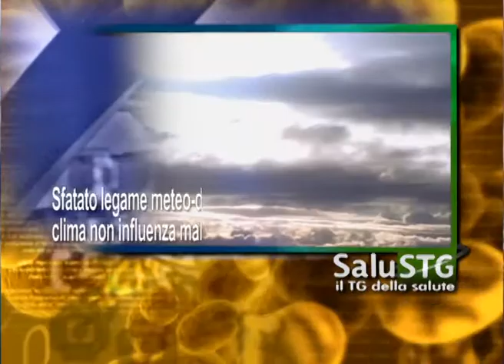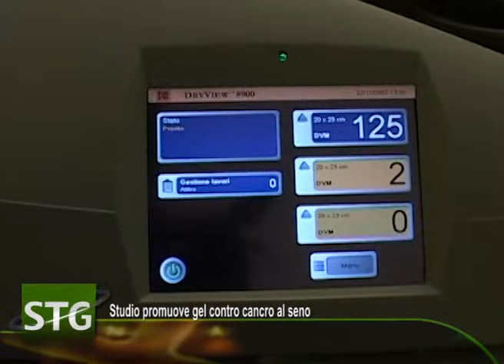Il diabete malattia complessa da non sottovalutare...